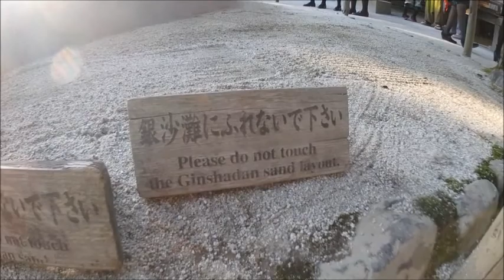Ginkaku-ji o templo plateado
Visita al Ginkaku-ji o templo plateado de Kyoto